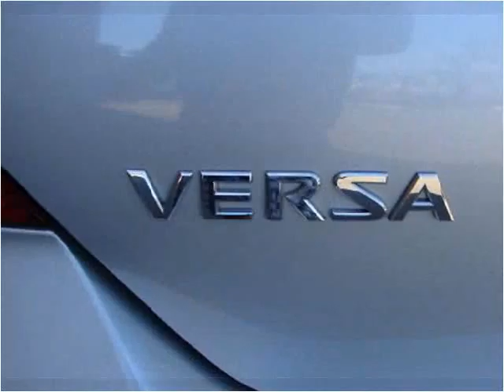2011 Nissan Versa Used Cars LONGMONT CO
This 2011 Nissan Versa is available from Internet Auto Broker.